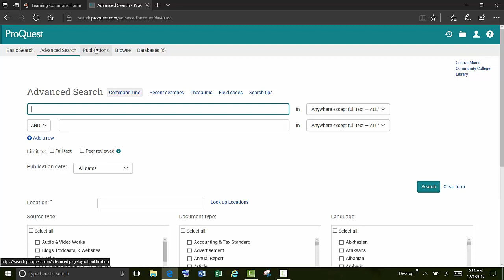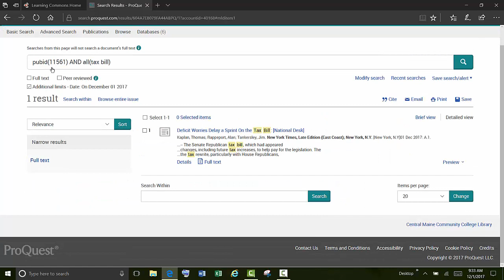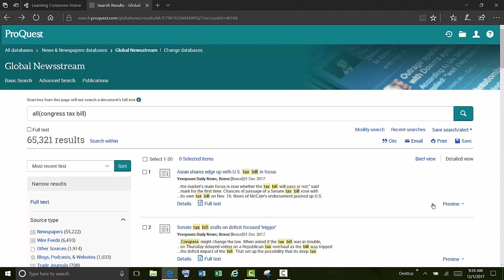How to find and browse current newspapers in Proquest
A quick tutorial for Karl Trautman's students which demonstrates how to get current full text articles from major newspapers like the New York Times.